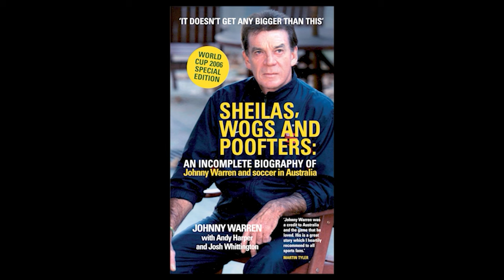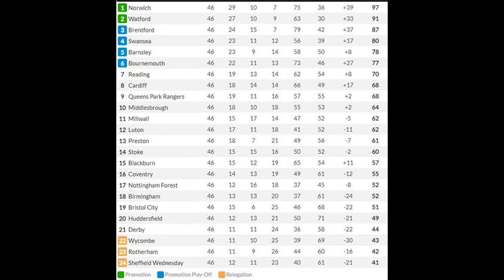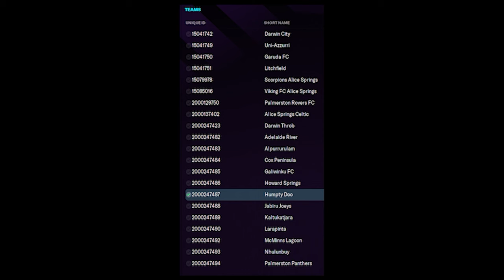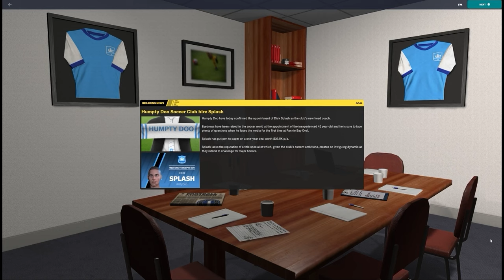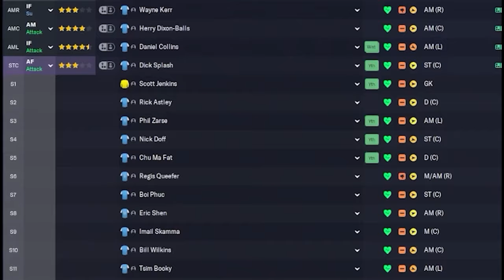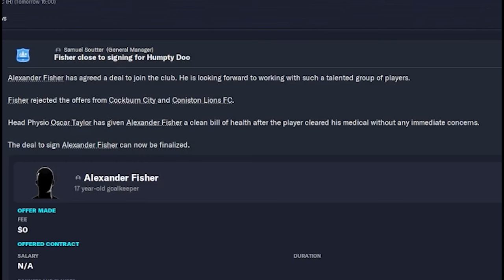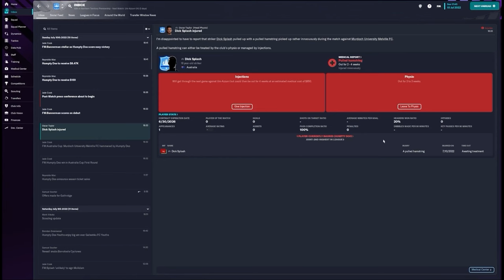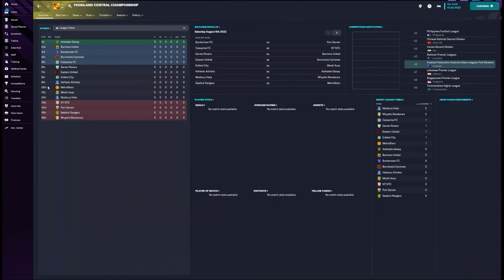Football Manager - Australian Database Episode 1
Welcome to the first episode of my custom Australian Database Football Manager Save. It did start in FM23 but thanks to FM24's ability to continue saves from previous iterations, we are able to continue on in FM24 from season 3. There may be adult themes and adult language used from time to time so please be aware of this. Much of the content has been previously recorded so, even if you make some great suggestions in the comments, I might not necessarily be able to make any changes straight away. Keep in mind, I am no genius when it comes to this game, but love it just the same. Thanks for dropping by!

0:00 Introduction to the Save
3:31 Welcome to Humpty Doo!
6:45 FFA CUP Round 1
14:01 Coca Cola Cup Round 1